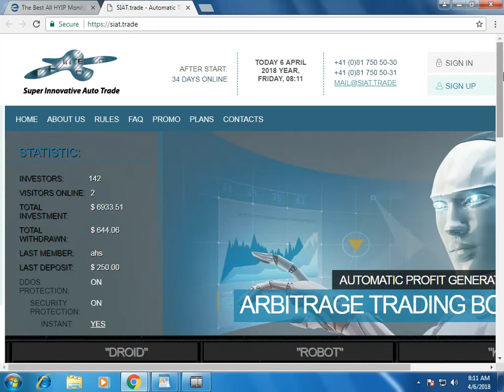siat.trade Review (status waiting) on Earnupdates.com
1%
PER DAY     2%
PER DAY          3%
PER DAY